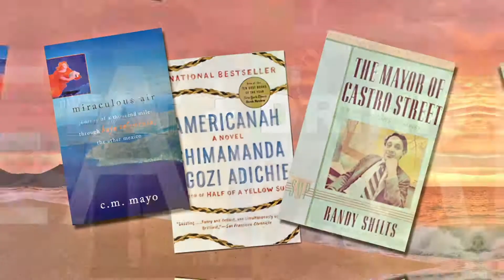Bans Off Our Bodies--Chico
Hundreds of people take to the streets May 14 in Chico, California, to demand abortion remain a legal option in the United States. (Video: Kathryn Reed)